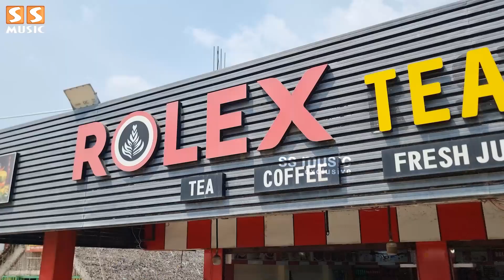😡 இனிமே தளபதி படத்தை தமிழ்நாட்டுல மட்டும் பாக்காதீங்க! - Leo FDFS Issue | Thalapathy Vijay | Lokesh